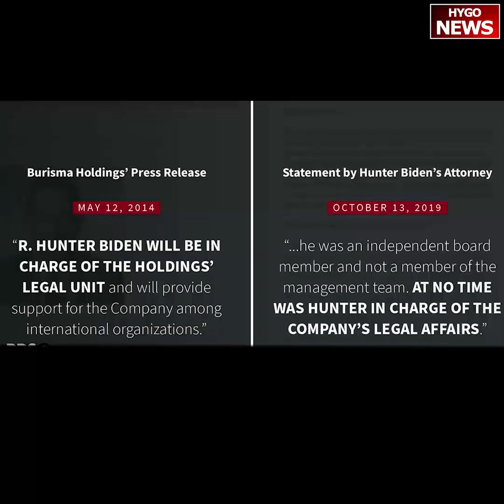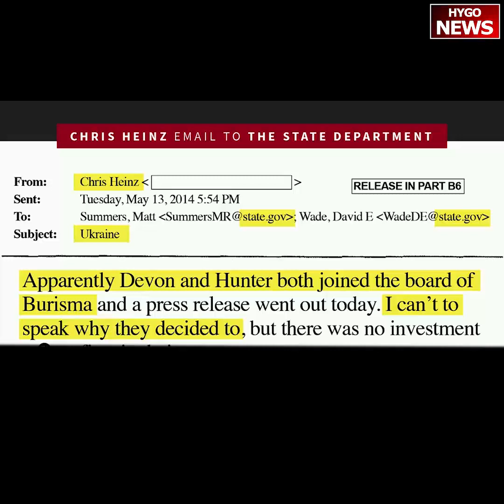Eric Herschmann refuted the House’s case in Senate impeachment trial (Jan 27, 2020)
Jan 27, 2020 was the second day Trump’s lawyers had to refute the House’s impeachment case. There were many hours of arguments from Ken Starr, Michael Pupura, Jane Raskin, Pam Bondi, Patrick Philbin, Alan Dershowitz, Robert Ray, Eric Herschmann and Pat Cipollone.

Eric Herschmann argued that "The case against President Obama would have been far stronger than the allegations against President Trump."

"Think about the managers' position," he said about accusations that President Trump's July 25 phone call with the Ukrainian president gives grounds for impeachment. "That our president decided with corrupt intent to "shake down" (in their words) another foreign leader and he decided to do it in front of everyone in a documented conversation in the presence of people he did not even know just so he could get this personal benefit which was not in our country's interests. The logic is flawed, it is completely illogical because that is not what happened. And that is why manager Schiff ran away from the actual threat. That is why he created his own fake conversation."

Herschmann also spent a long time going over the alleged corruption involving former Vice President Biden's son Hunter and the Ukrainian gas company Burisma, asking: "Your family can accept money from foreign corrupt companies, no problem. You can pay family members from our highest government officials and no one is allowed to ask questions? What was going on? We have to just accept now the House manager's conclusory statement like a sham, discredited, even though no one has ever investigated. Why? Can you imagine what House manager Schiff and his Democratic representatives would say if it were President Trump's children on an oligarch's payroll?"

"Let's take a step back and realize what actually transpired, because the House managers would have us believe this had nothing at all to do with our government, nothing at all to do with our country's interests, nothing at all to do with our vice president, nothing at all to do with the State Department," Herschmann said. "It's simply private citizen Hunter Biden doing his own private business, it was purely coincidental that it was in his father's portfolio in Ukraine in the exact sector, the energy sector, that his father said was corrupt."

The original clips contained more than 54 minutes of video, this compressed version is only 48 minutes after removal of silences and pauses.